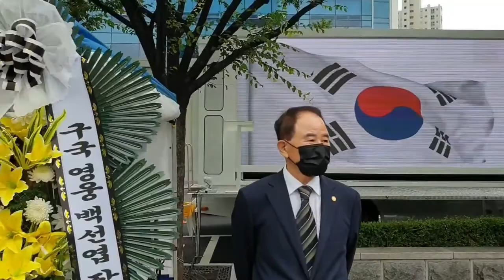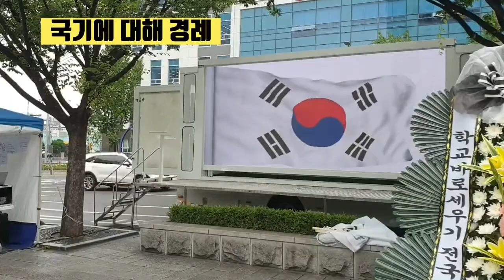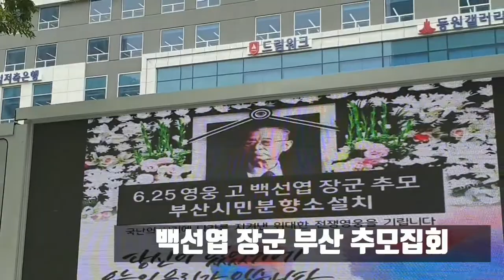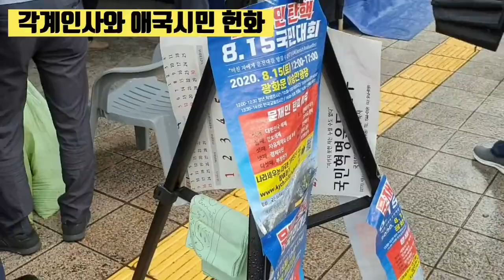최석태 방송, CST-TV 1102편) 백선엽장군 부산추모집회 첫날 모습 완결편, 부산시청앞 광장, 나영수, 장혁표, 조금세, 이상규, 유재중, 이언주, 이균태 순으로 발언.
백선엽장군 부산추모집회 첫날 모습 완결편, 부산시청앞 광장, 나영수, 장혁표, 조금세, 이상규, 유재중, 이언주, 이균태 순으로 발언.